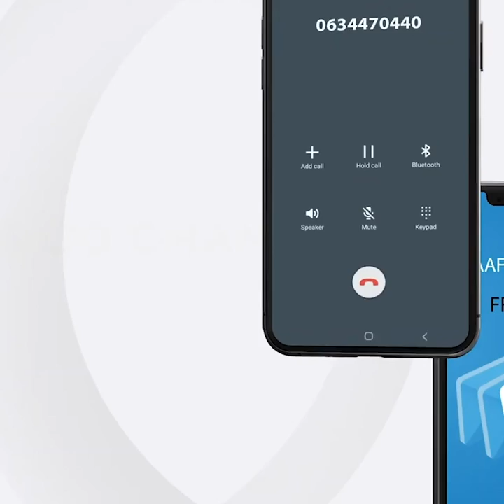Farmaajo oo ka digay in isbedel lagu sameeyo Heshiiskii 17-September ee Doorashada